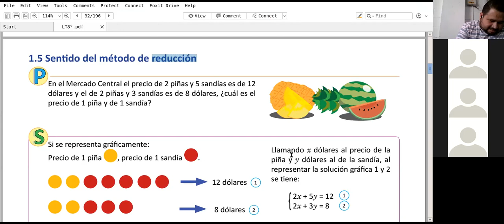Matemática método de reducción